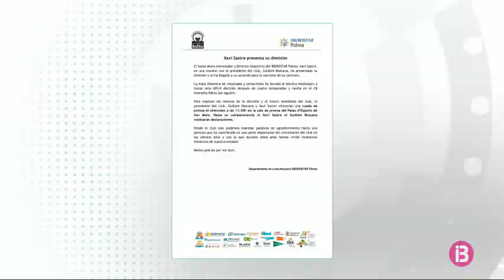Xavi Sastre deixa de ser entrenador de l`Iberostar Palma